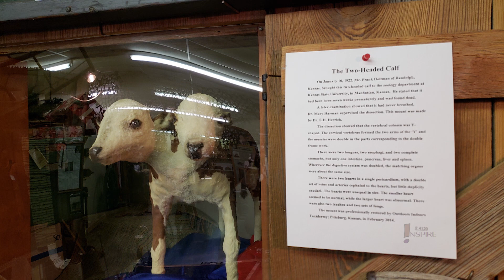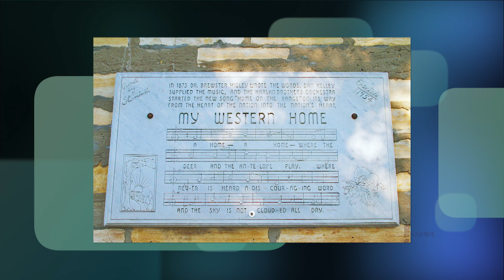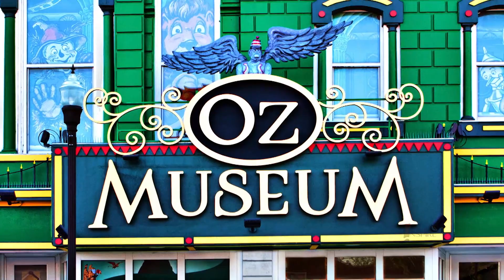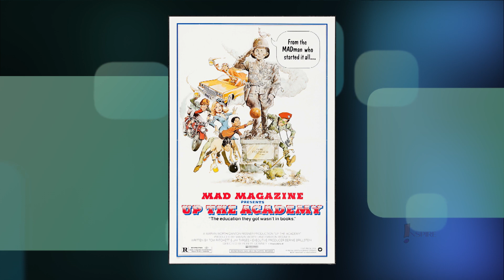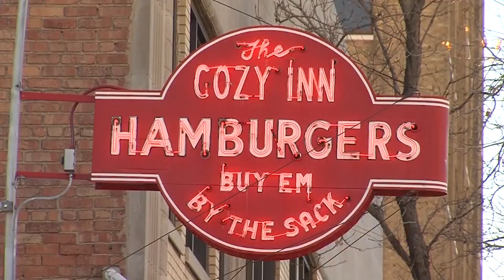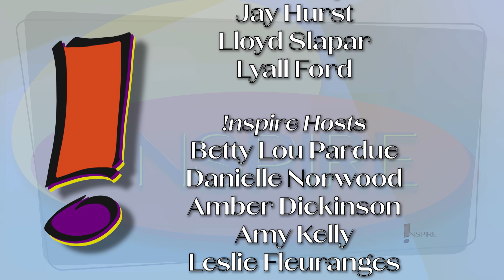INSPIRE 312- Kansas Staycation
We’re going to inspire you to make your next “vacation”, a “staycation”! And here to help us with that are some beautiful, familiar faces! Joining us again today are Colby Sharples-Terry, public relations and communications manager for Kansas Tourism…and Marci Penner and Wendee Rowe from the Kansas Sampler Foundation, and the big Kansas road trip.